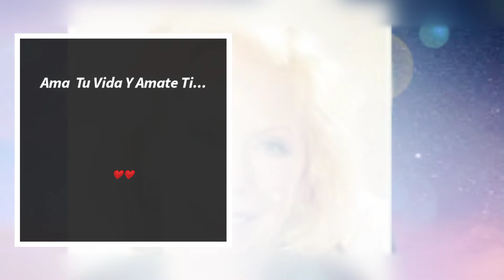6- CUERPO, MENTE Y ¡ESPIRITU!. Louise L. Hay.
6-  CUERPO, MENTE Y ¡ESPIRITU!. Louise L. Hay.
Bendice tu trabajo con amor
Tal vez tienes un trabajo en el que sientes que no avanzas, o quizá lo detestas, o te da la impresión de que simplemente ocupas tu tiempo para llevar dinero a casa. Bueno, pues hay cosas que puedes hacer para lograr cambios positivos. Estas ideas te pueden parecer tontas o muy simples, pero sé que dan resultado. He visto a incontables personas mejorar de este modo su situación laboral.